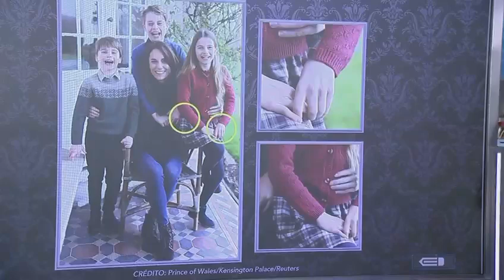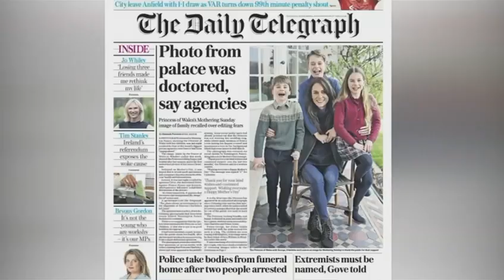Dr. Luis O. Noguerol - Univision - Artficial Intelligence - March 7, 2023